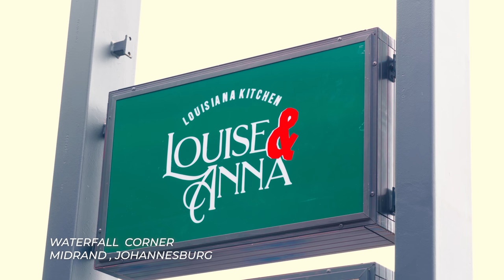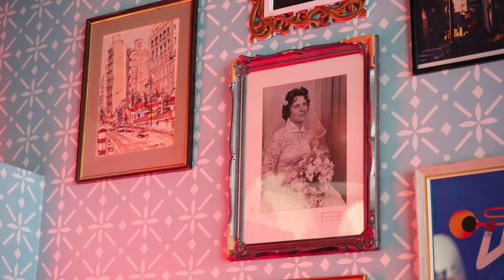Londie London in an Awkward Date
Lasizwe goes on a date with Londie London

Londiwe Siphiwokuhle Zulu, popularly known as Londie London, a South African musician, model and songwriter, has agreed to go on a funny & vibrant awkward date with Lasizwe.

Threads: Lasizwe

Shoutout to Amelia Dimoldenberg for the IB ​⁠( @AmeliaDimoldenberg )